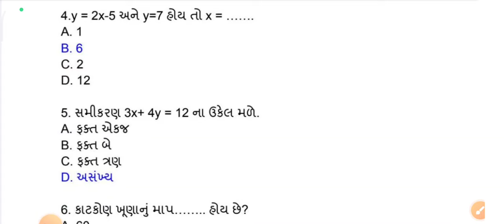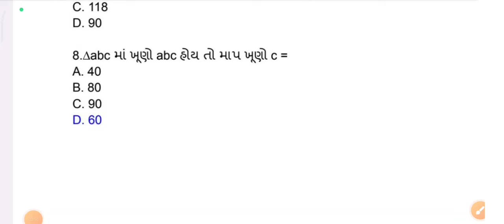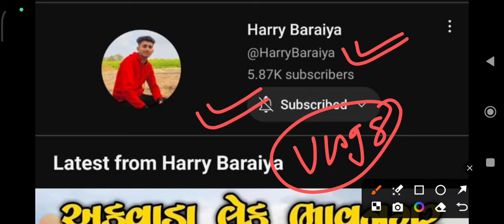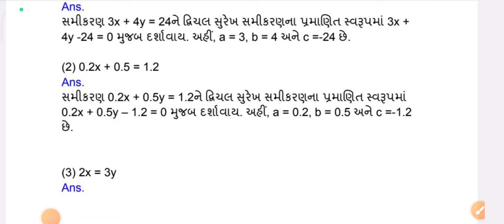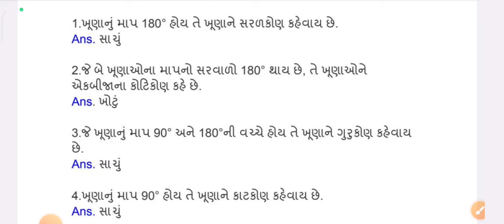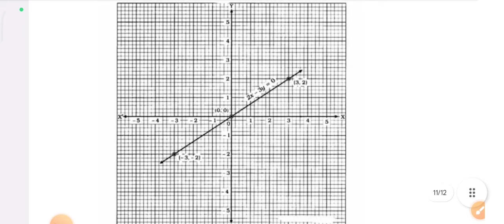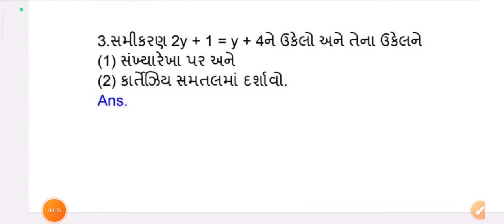Dhoran 9 Ganit ekam kasoti paper solution September 2024 | Std 9 ganit Ekam Kasoti Paper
std 9 Maths ekam kasoti paper
dhoran 9 maths ekam kasoti paper solution
dhoran 9 ganit ekam kasoti paper 2024